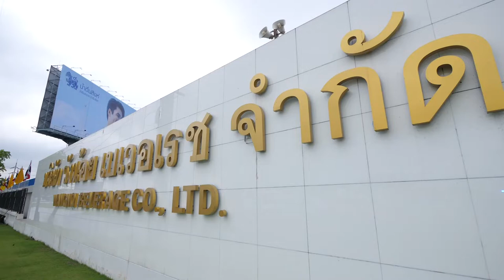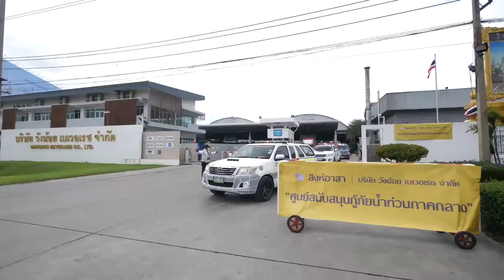ภาพข่าวตั้งศูนย์สนับสนุนกู้ภัยน้ำท่วมภาคกลาง วันที่ 8 กันยายน 2565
1.ณวิทิต น้อยสุวรรณ
รักษาการกรรมการผู้จัดการบริษัท วังน้อยเบเวอเรช จำกัด
2.คุณอรรถสิทธิ์ พรหมสุข
ผู้จัดการฝ่ายงานกิจกรรมเพื่อสังคม บริษัท บุญรอดบริวเวอรี่ จำกัด
3.ภาณุวัตร โชติวัตร
กู้ภัยอยุธยา